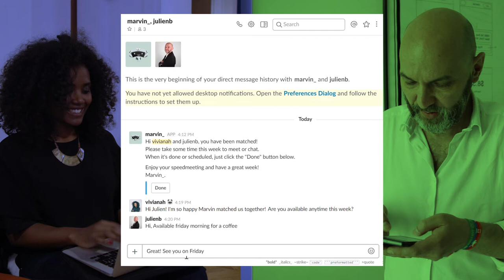FABERNOVEL LAB - EPISODE 4 : MARVIN